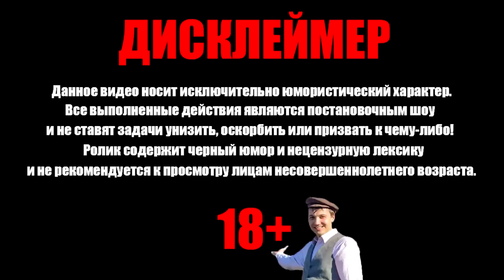Денчик увидел пиццу